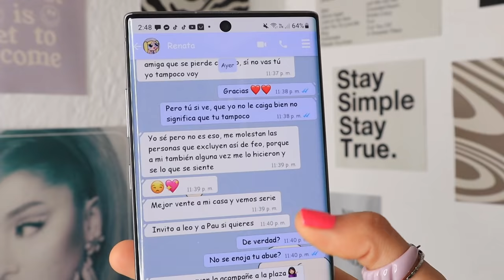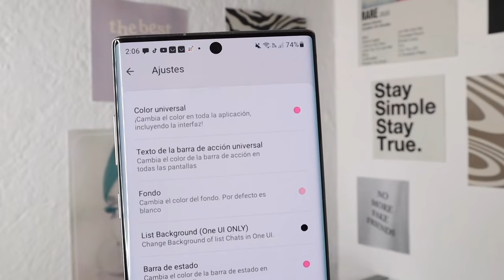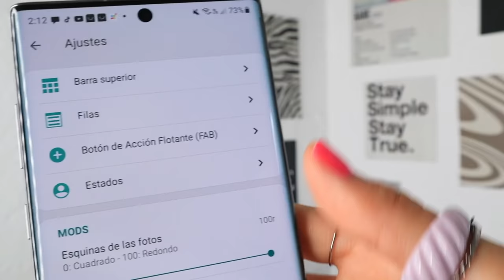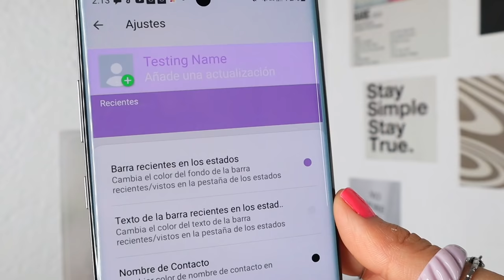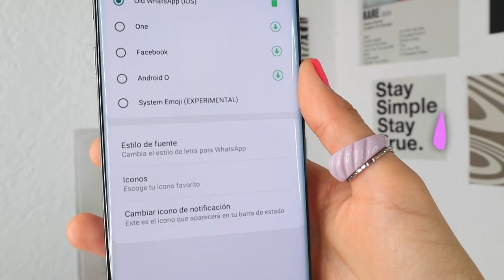PERSONALIZA TU WHATSAPP DESDE CERO l colores, temas, funciones nuevas, emojis, fuentes y más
Wallpaper x @isa.b.e.e